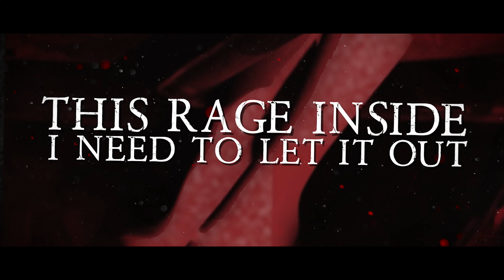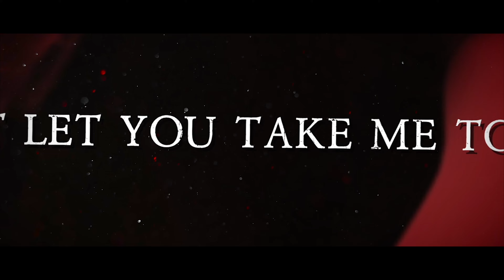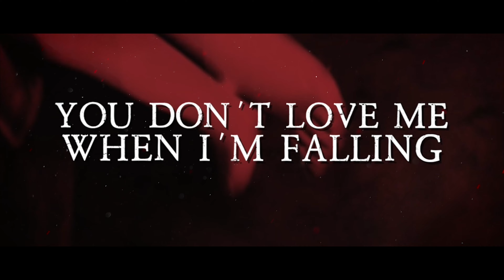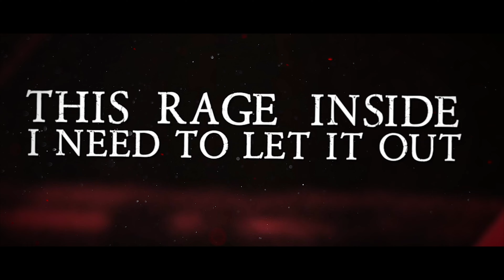Scream Blue Murder - Inside Lyric Video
LYRICS:
It’s never enough never enough
It’s cutting me up cutting me up

I’m waiting for the sirens to sound
This rage inside I need to let it out

I want the truth from you
No more lies
I’ve gotta be honest
I knew this was coming
Ive gotta be honest
This is no surprise

Two faced Satan with the eyes of an angel
You’re dragging yourself down
No good bones in your body no ones gonna save you
I won’t let you take me too

I need to cut you out
I need to shut you out
If I’m gonna make the climb
I can’t do this with you by my side

But I need to let it out

You don’t love me when I’m falling
You don’t pick up when I’m calling
There’s a thousand voices up inside my head
They tell me I should go they tell me I should go